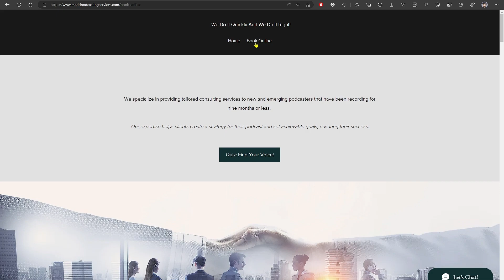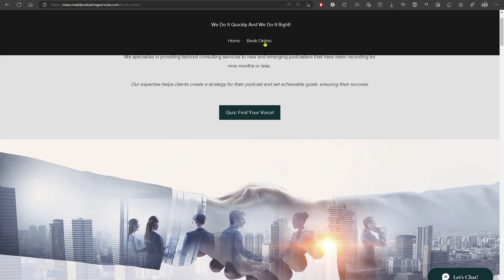How to Book Services for Madd Podcasting Services-Launch Announcement!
Podcasting Services Madd Podcasting Services is now accepting bookings to begin the lauch of the brand-new podcasting services! Get started today to improve your podcast, develop your creative skills, and build an engaged audience. Find out more about Madd Podcasting Services and how to book your services today.